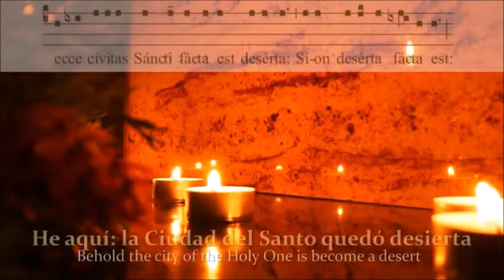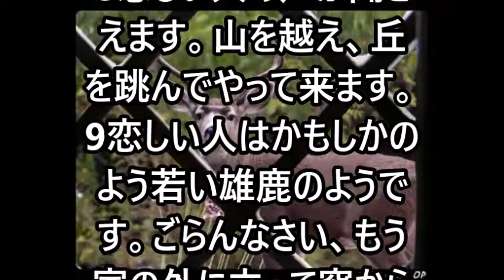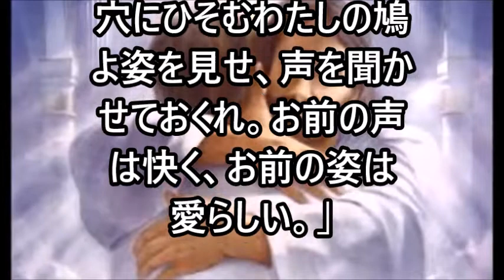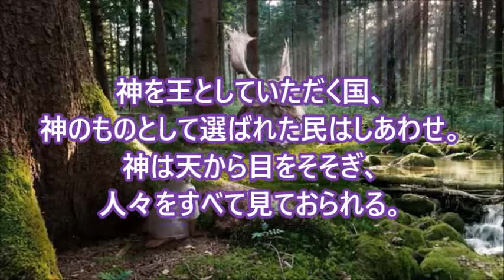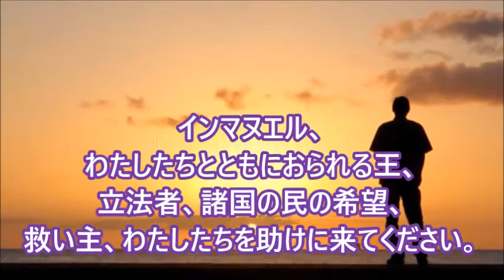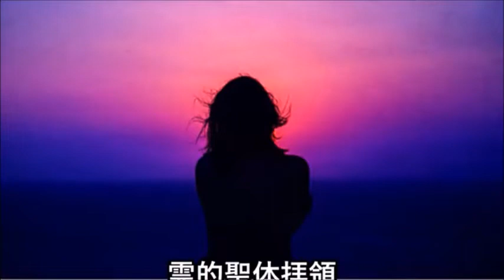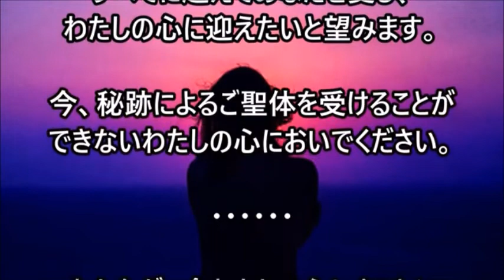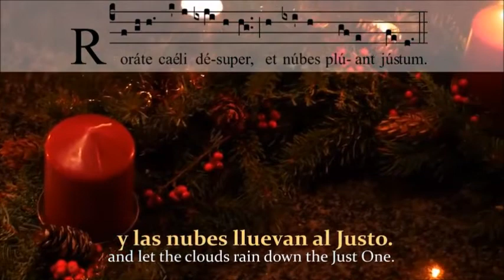ミサの歌と朗読、2021.12.21 (火)